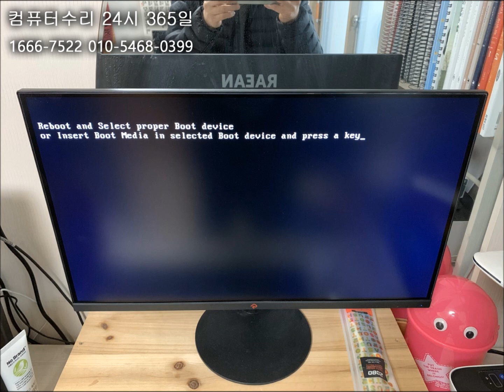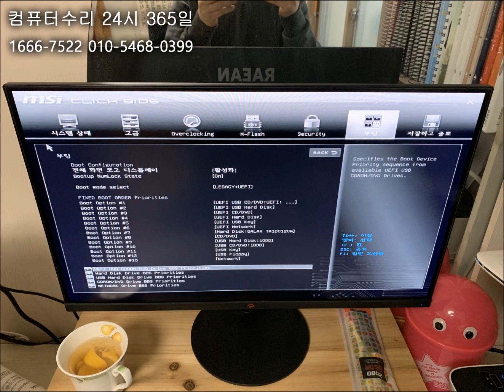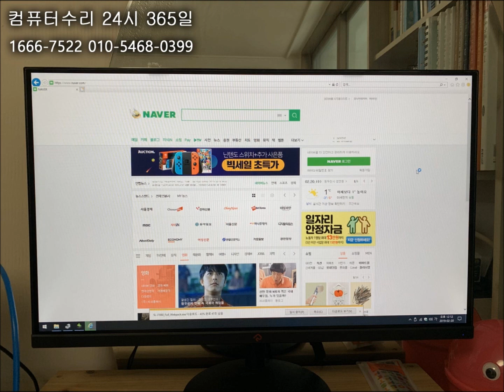옥수동 컴퓨터수리 컴퓨터 부팅이 안되는데... 원인이?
컴퓨터 부팅이 안되서 옥수동 컴퓨터수리가 출장 갔습니다.

그런데... 어떤 외부적인 기기를 연결해도 증상이 발생합니다.

또한 바이오스 진입조차 되지 않습니다.

바이오스 초기화를 강제로 했더니 정상 작동 합니다.

옥수동 컴퓨터수리는 성동구 전 지역 주말, 휴일, 야간에도 24시 출장수리합니다.